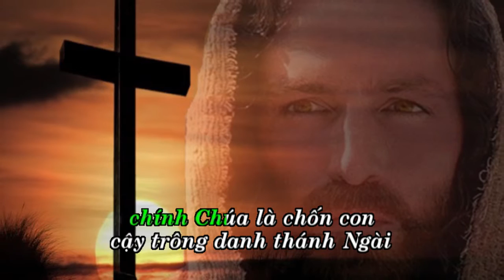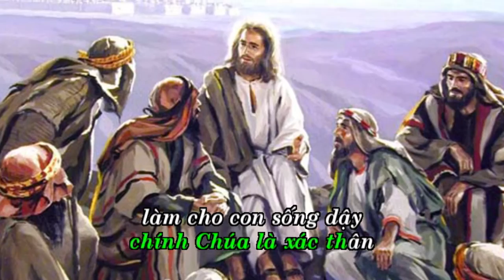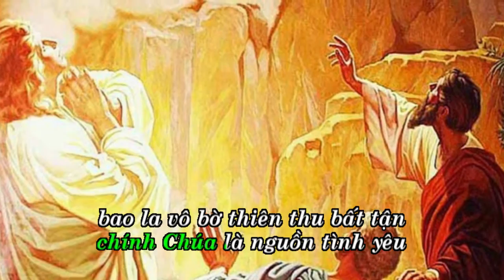Chính Chúa [ Karaoke Beat HD ] ( Vũ Đình Ân )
Chính Chúa